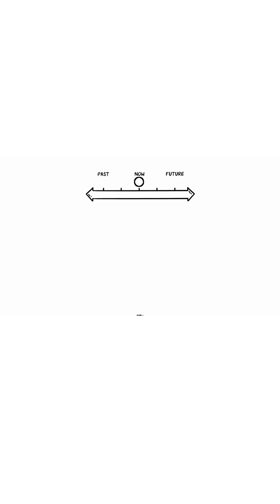What are Molecular Machines?🤖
In 2016 ,🏆 the Nobel Prize in Chemistry was awarded to Jean-Pierre Sauvage, Sir J. Fraser Stoddart, and Bernard L. Feringa for their groundbreaking work in designing and synthesizing molecular machines 🧬🤖 tiny molecules that can move and perform tasks like microscopic robots.

''What would be the utility of such machines? Who knows? I cannot see exactly what would happen, but I can hardly doubt that when we have some control of the arrangement of things on a molecular scale we will get an enormously greater range of possible properties that substances can have, and of the different things we can do.''
Richard Feynman

Ramström, Olof (2016). Molecular Machines. Scientific Background on the Nobel Prize in Chemistry 2016 compiled by the Class for Chemistry of the Royal Swedish Academy of Sciences.
Fernhold, Ann (2016). How Molecules Became Machines. Popular Science Background